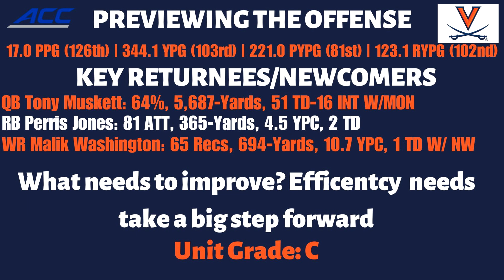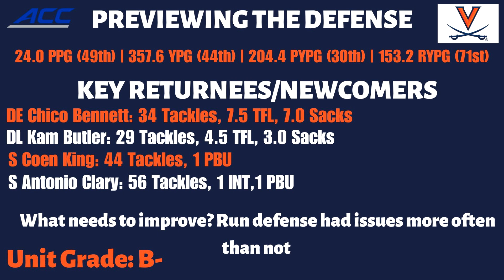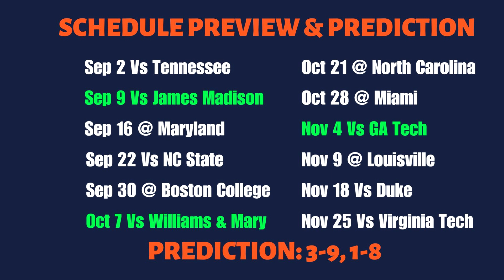2023 Virginia Cavaliers College Football Prediction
Dalton and Nick breakdown the UVA football squad for 2023